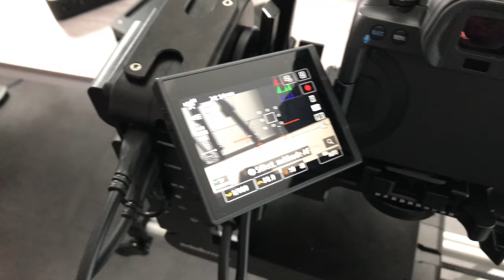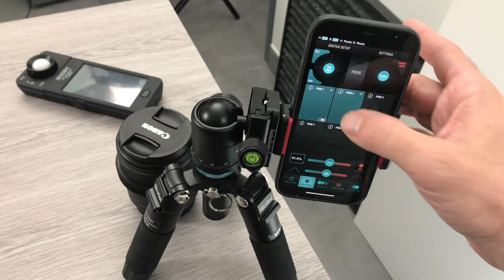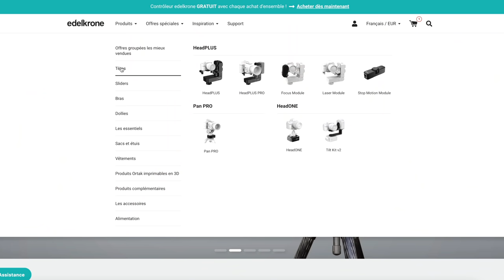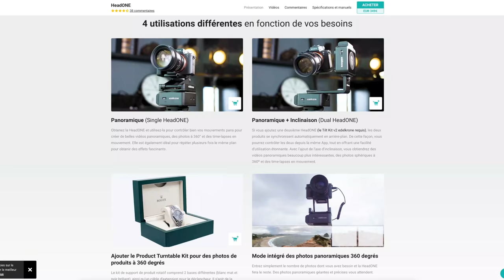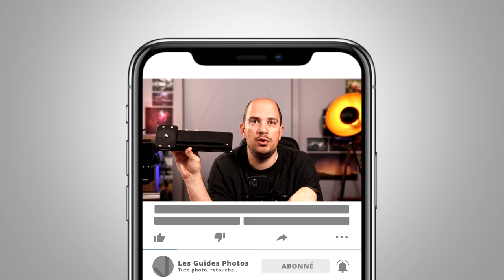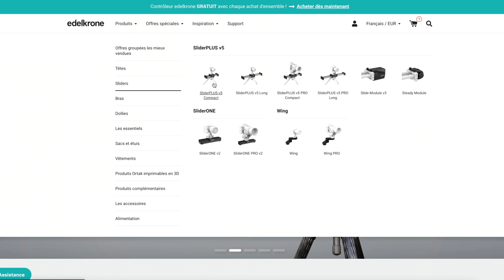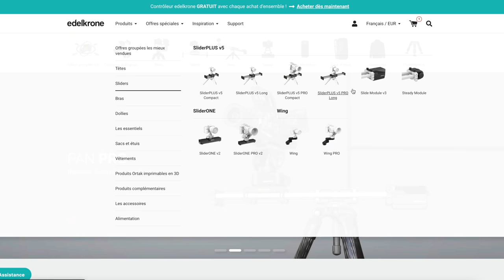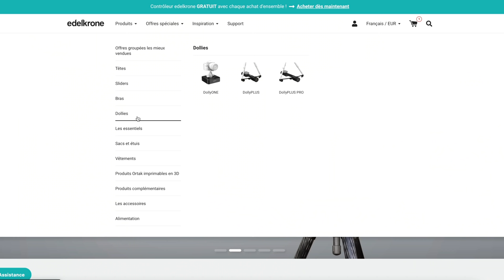Edelkrone : Tous les outils pour réaliser des plans au top !